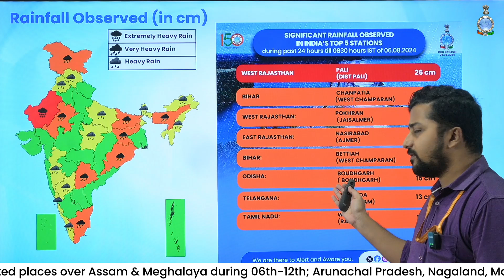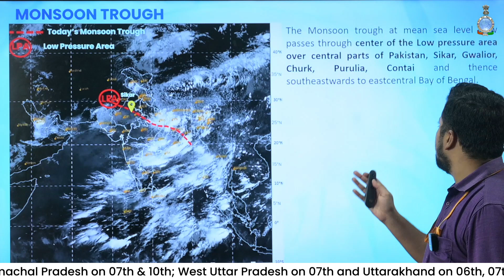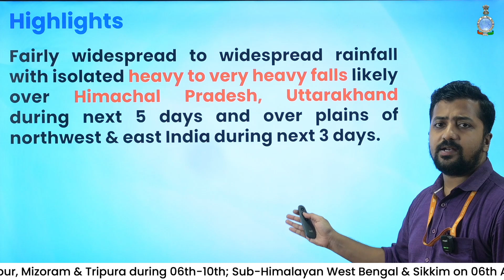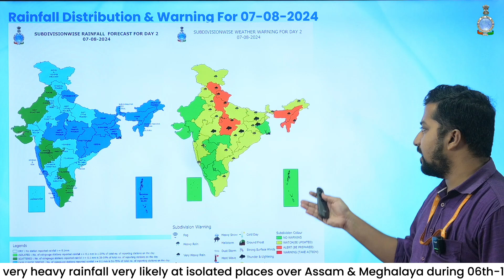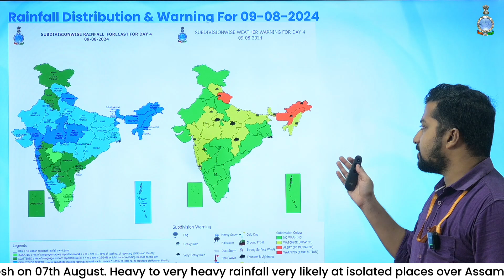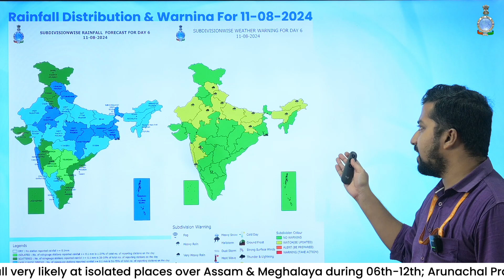Very Heavy Rainfall likely over Himachal Pradesh, Uttarakhand and Plains of Northwest & East India